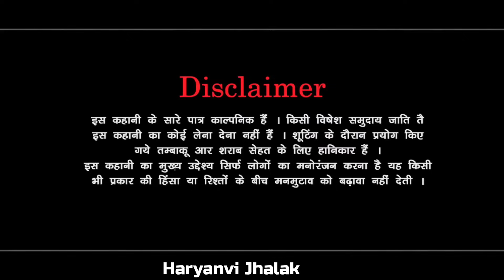चटौरी सासु । दिल छु लेंने वाली Emotional Story | New Haryanvi Movie 2023 । Haryanvi Natak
Tital - यारी म जारी

Artist -
Pawan Kharbaliya
Mandeep Sangwan
Madu bhardwaj
Rahul Saini
Pardeep Bhatla
manju Bhiwani
Reena,

haryanvi natak,
haryanvi film,
natak,
haryanvi natak movies,
haryanvi movie,
haryanvi comedy,
haryana natak,
desi natak,
new haryanvi natak,
mandeep sangwan,
bss movie,
hr natak,
haryanvi natak 2023,
haryanvi serial,
haryanvi kahani,
new haryanvi natak 2023,
हरियाणवी नाटक,
haryanvi kahaniyan,
haryanvi song,
haryanvi geet,
haryanvi sitare,
haryanvi sitare,
haryanvi gane,
haryanvi natak new,
haryanvi story,
bss movies haryanvi,
haryanvi bhajan,
haryanvi movies,
haryanvi natak 2023 new,
natak haryanvi,